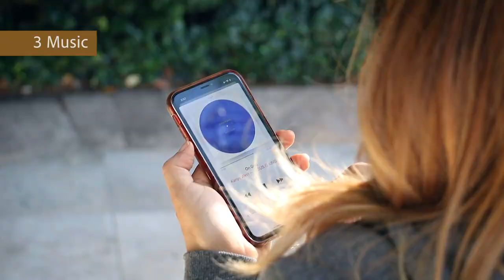7 ways to get rid of the noise inside your head that blocks you as singer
Are you fighting with a voice in your head? This video is a part of a series I am doing for anyone who wants to become a professional singer.

In this video, I am going to talk about 7 solutions that I came up with to get rid of the negative voice in my head that stopped me as an artist. And perhaps you experience the same thing.

Make sure to also watch the entire video because at the end I interview one of you who saw last week's video and she reached out to me. So, I asked her to share her story with everyone.

1 You want to be a professional singer? This is the first thing you need to do

We really have to fight against so much in this world to be great. But most of the time our biggest enemy can be ourselves. In this video, I will give 7 tips on how to destroy the voice in your head. Helpful simple tips to help you move towards your artistic goals.

Recently, I have started a journey to help my fellow artists find their voice. I want to help you remove the barriers that could be stopping you from being free to exercise your voice and share it with the World. I have worked in the industry for over 30 years and I have overcome so many obstacles.

I will help you with a full video series on not just learning the technique of singing but what needs to be done before learning the rules of singing. Then what is the actual psychology of singing? Click on my video to learn more.

I sang with Prince, Madonna, Aretha Franklin, Stevie Wonder, Chaka Khan and on the stage for Simon Cowell.

Reality Shows:

Celebrity Big Brother